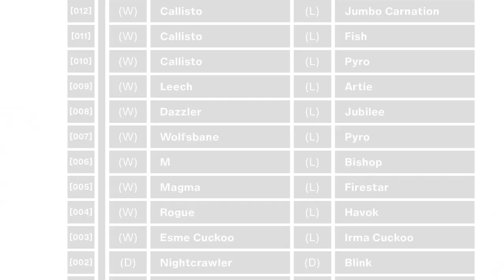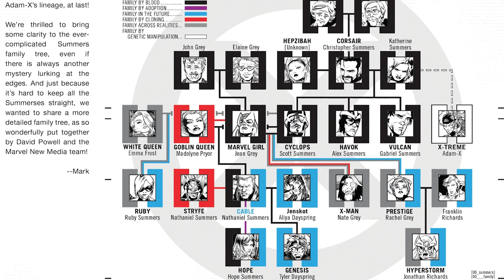SHACK HOUSE: X-MEN’S MUTANT IMAGE PROJECTORS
Image is Nothing! Breaking down the image projecting powers of Dani Moonstar, Tyler Dayspring, and Artie Maddicks!

Intro Music Produced By: JECRADIO
Video Music: "Replica Jersey" by 00Genesis.